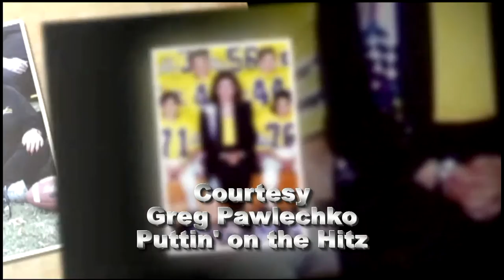Calgary Colts vs. Edmonton Wildcats, Saturday, August 13, 2016 (1080p)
From Clarke Park, Edmonton, Alberta, Canada